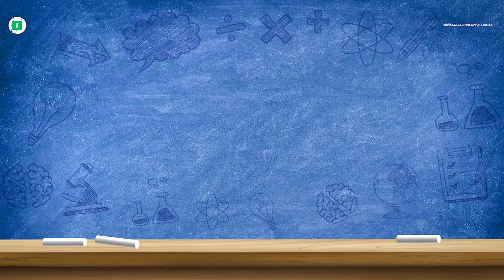Momento Educação Episódio 42